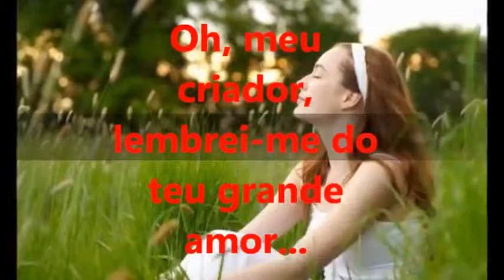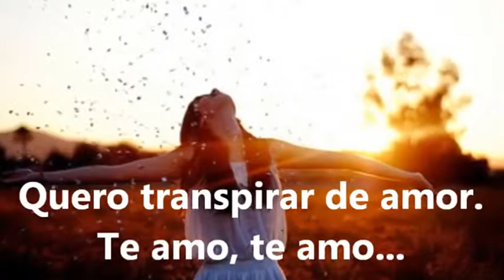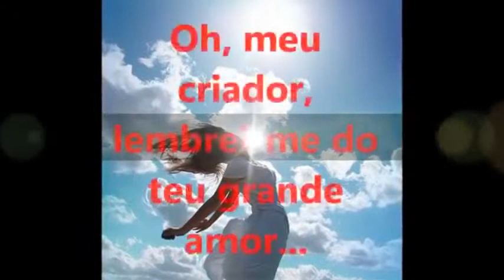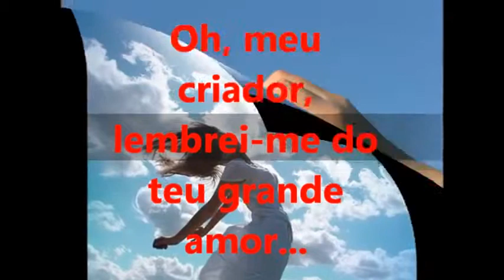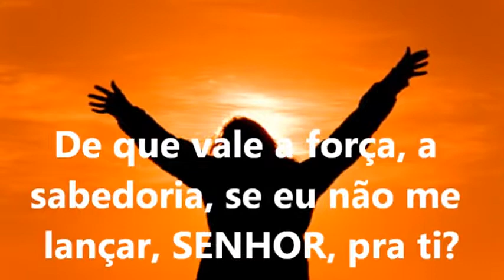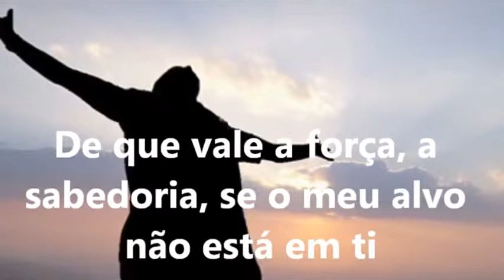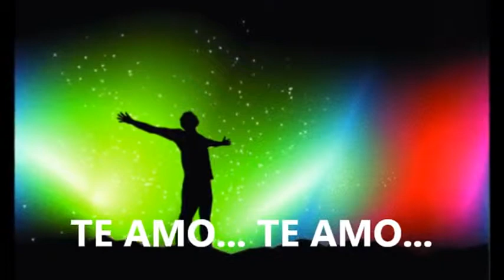ANDERSON FREIRE-FORÇA E SABEDORIA COM LETRAS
ANDERSON FREIRE-FORÇA E SABEDORIA COM LETRAS este canal se trata de louvores e pregação.e estarei deixando o link como baixar o video ou so a musica se preferir.estarei colocando os melhores videos dos mais novos aos mais antigos todos os dia por isso se inscreva se no canal para ficar por dentro de cada video.abraço e fiquem com deus